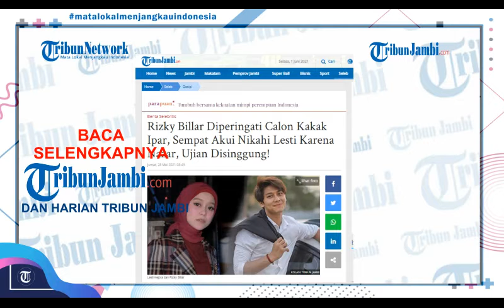Tribun Jambi Hari Ini #1